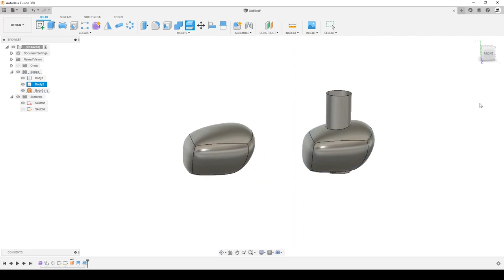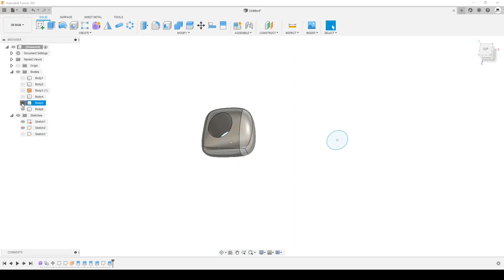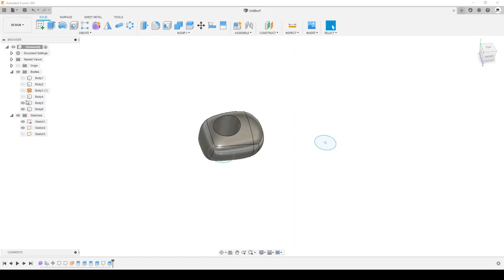P.42. The Best way to split face/body in Fusion 360 / Разрезаем поверхность/ тело во Fusion 360